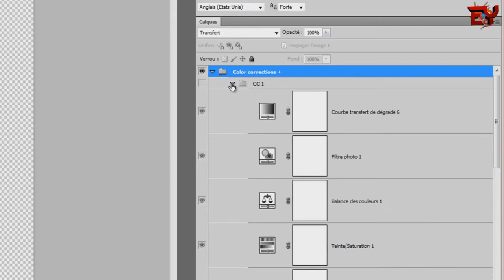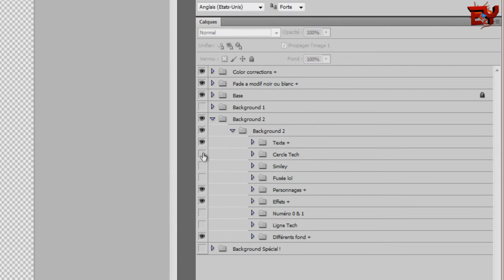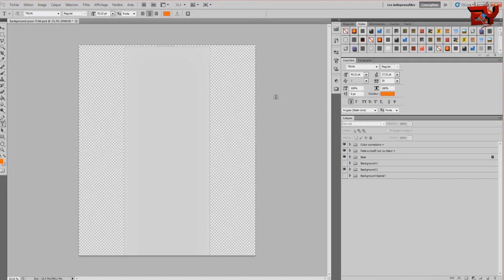800 Abonnés ! - Des Backgrounds pour tout le monde !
Description !

Merci au 800 abonnés ! En echange un cadeau pour vous tous ! Au bout de 20 j'aime sur la vidéo ! =) (c'est peu demander de votre part :p)

PS : Je mettrais fur à mesure des nouvelles choses a ajouter sur votre background =)